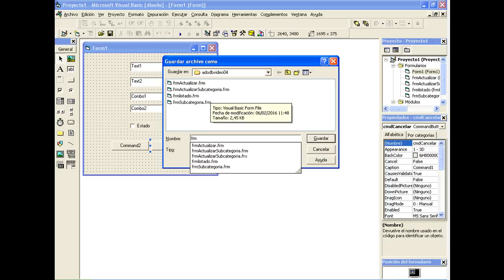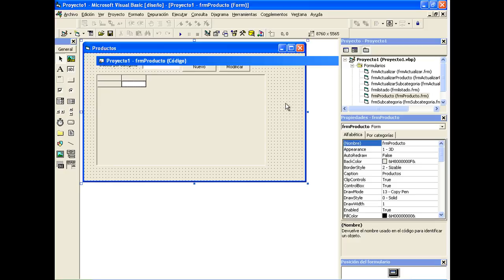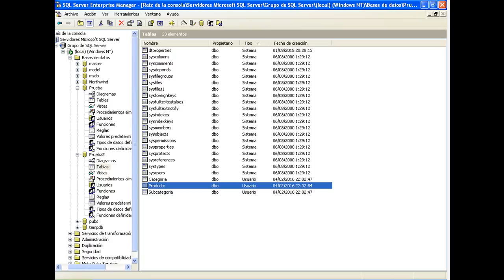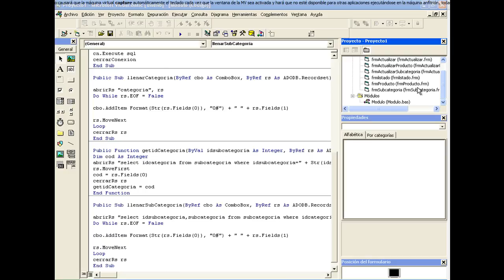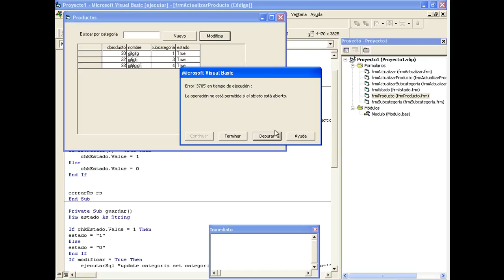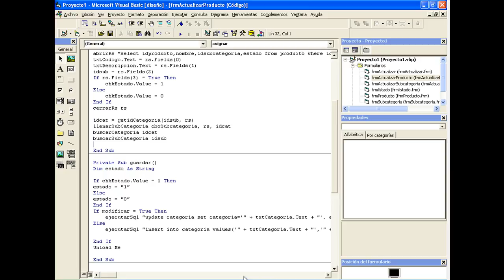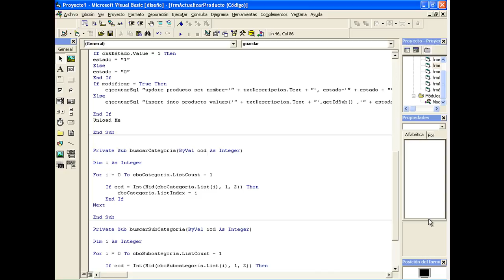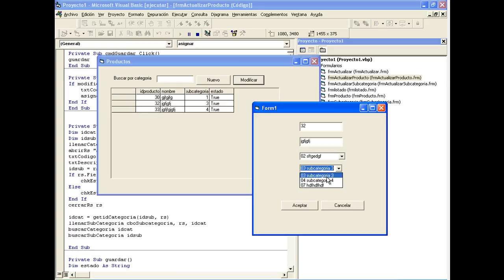Curso de Visual Basic 6.0: Video Nro 16 : usando Adodb - Sql Server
Usando Adodb
Combobox dependientes
Mantenimiento de la tabla producto.